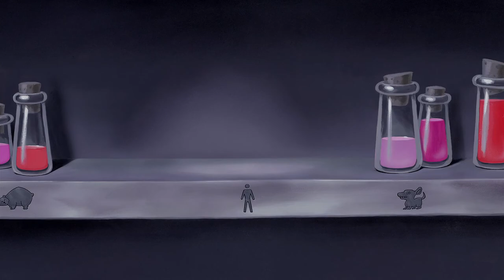Random Happenings - Kusco The Magic Dancing Man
Hey you guys we were bored and decided to make a video based of the movie Emperor's New Groove. I hope you enjoy and please leave a like because it took 9 hours to make. :)